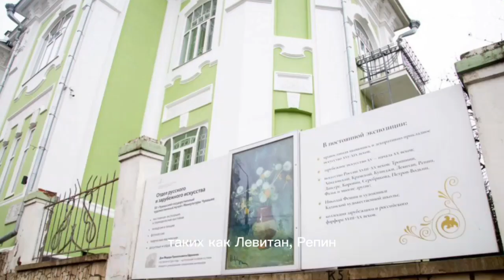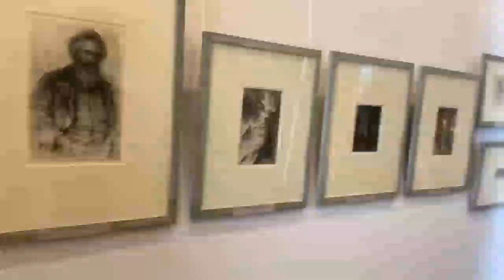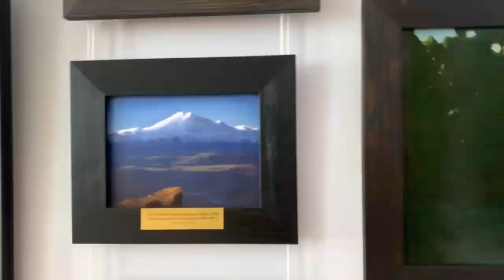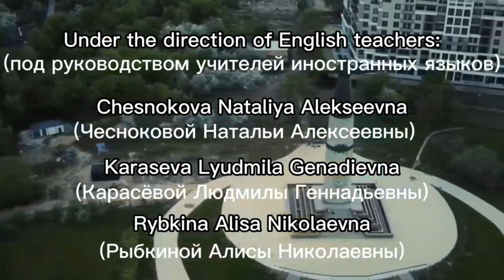Чувашская Республика, г. Чебоксары, МБОУ «Средняя общеобразовательная школа № 24» Диплом III степени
Чувашский государственный художественный музей, А.И. Куинджи "Закат", 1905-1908